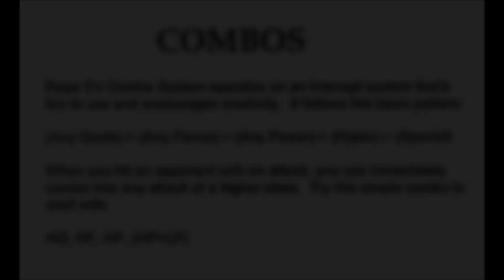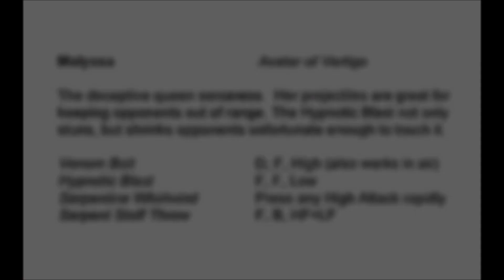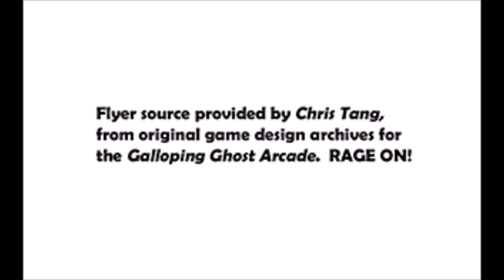Primal Rage 2 Flyer (courtesy of Chris Tang of Hitsparks Games)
Big thanks to Chris Tang of Hitsparks Games. He sent me this Primal Rage 2 flyer at our request.